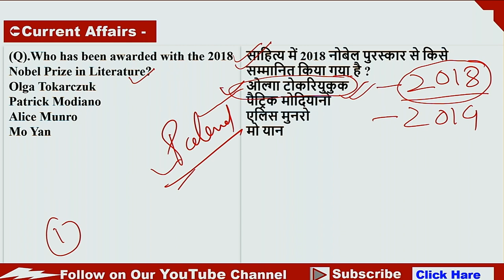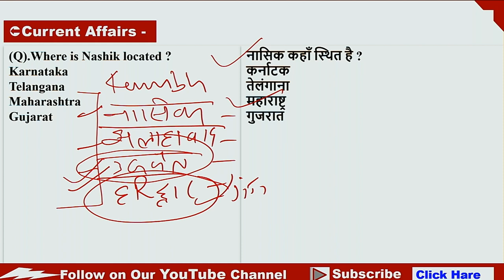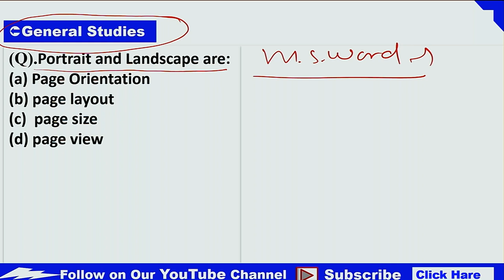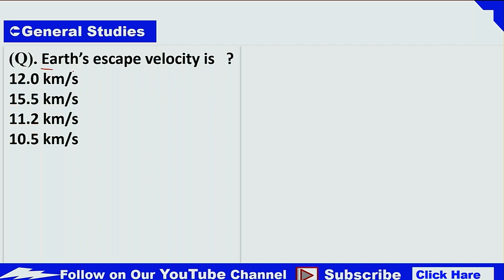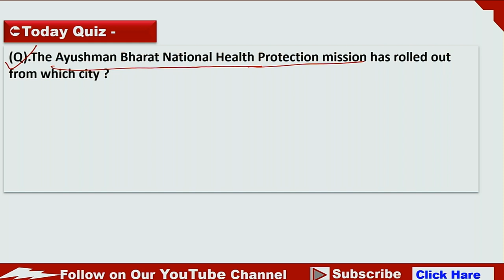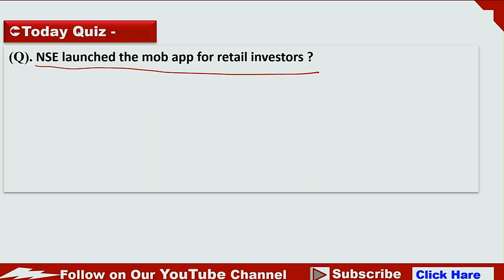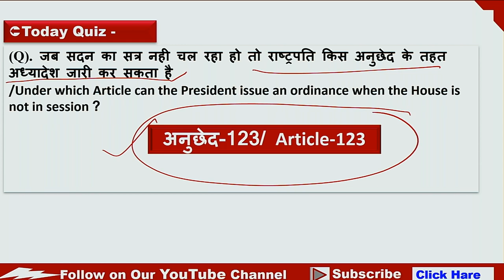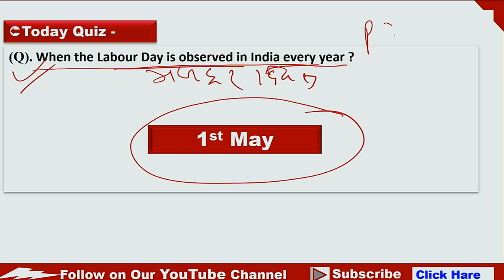Current Affairs 11th October 2019 UPPCL JE/AE/UPSSSC JE/PSPCL JE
ENGINEERING ACADEMY DEHRADUN
ONLINE COURSES/ONLINE TEST SERIES/STUDY MATERIAL(BOOKS)
ONLINE COURSES
[200+HRS VIDEO LECTURE+100+ONLINE TEST PAPERS+R.K.RAJPUT BOOK SOLUTION]
3.JB GUPTA ELECTRICAL QUESTIONS BANK SOLUTION FOR GATE/IES/SSC/AE/JE-COURSE APP EA APP
[DETAILED SOLUTION IN ENGLISH/HINDI]
4.R.K.RAJPUT QUESTIONS BANK SOLUTION FOR UPPCL/PSPCL-
[ALL SUBJECTS COVERED IN DETAIL. CLASS START FROM 20 NOVEMBER 2019.DAILY TEST]
6.SSC JE 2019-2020 REGULAR FOUR MONTH COURSE-
[ALL SYLLABUS COVERED IN DETAIL.PREVIOUS YEAR QUESTIONS PAPERS SOLUTIONS]

[20 FULL SYLLABUS TEST PAPER WITH SOLUTION]
2.PSPCL JE ELECTRICAL ONLINE TEST SERIES-
3.PEB SUB ENGINEER (MP) ELECTRICAL-
[10 FULL SYLLABUS TEST PAPER WITH SOLUTION]

[ALL TECHNICAL SUBJECTS+OBJECTIVES]
2.